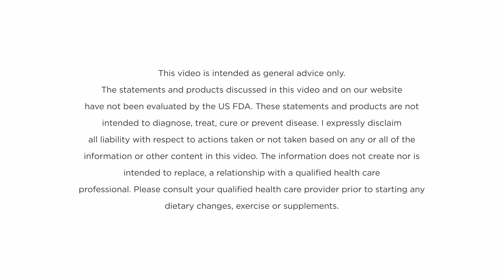What Does a Kidney Expert Eats Daily | Naturopathic Doctor Fiona Chin Guide on Kidney-Friendly Foods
Inflammation is a natural response of the body's immune system to protect against injury and infection. However, chronic inflammation can cause damage to the body's tissues and organs, leading to various health issues, including kidney disease.

In this video, Naturopath Fiona walks you through what she eats in a day, and how following something similar might be beneficial if you have kidney disease or another chronic health condition.

Fiona starts by explaining breakfast which is important meal of the day. She starts her day with a smoothie that includes healthy ingredients. Ingredients rich in antioxidants and anti-inflammatory compounds help reduce inflammation in the body.

Fiona talks about the importance of having a protein-rich lunch to keep your energy levels up throughout the day. She recommends including lean sources of protein like chicken, fish, or tofu in your lunch. Along with protein, she also recommends including plenty of vegetables.

In the afternoon, Fiona likes to snack on healthy fats like avocados or olives, along with nuts and seeds. These foods provide essential fatty acids that help reduce inflammation in the body.

For dinner, Fiona recommends a vegetable-heavy meal with a good source of protein like grilled chicken or fish. She suggests including plenty of leafy greens and other colorful vegetables to get a variety of essential nutrients.

Overall, This video provide Fiona's diet recommendations which are full of nutrient-dense foods that are not only anti-inflammatory but also beneficial for kidney function. Remember, it's always essential to consult your healthcare provider or a registered dietitian before making any significant dietary changes, especially if you have kidney disease.

0:00 Intro
0:27 How Fiona brings her inflammation down?
0:52 Breakfast
2:19 a) Smoothie
3:15 b) Berries
3:46 Lunch
3:58 a) Protein
4:22 b) Vegetables
4:34 Afternoon
4:39 a) Avocado or Olives
4:52 b) Nuts and Seeds
5:15 Dinner
5:18 a) Vegetables
7:03 b) Protein
7:37 Snacks
8:00 a) Sweet
8:59 Drinks
9:06 a) Tea and Water
10:12 Tips for Kidney Disease patients
11:34 Outro

Who is Fiona Chin?
Fiona is the co-founder of The Kidney Disease Solution. She is fully qualified naturopath with almost two decades of experience. She also qualified in herbal medicine, nutrition, food therapy, holistic counselling, live blood analysis, essences, kinesiology and mindfulness.